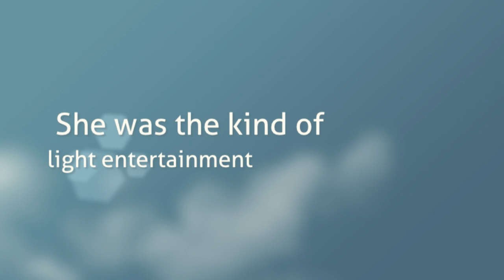The View From Here by Deborah McKinlay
The View From Here is a novel by Deborah McKinlay.
"Riveting." - Kirkus Starred Review
"An unexpected character study, an examination of people caught between the wiles of youth and the wisdom of age and one woman who learns to accept the intrinsic value of both." - Booklist
Published by Soho Press.